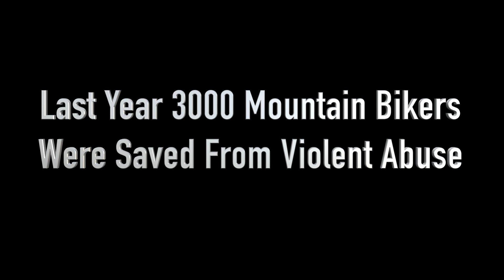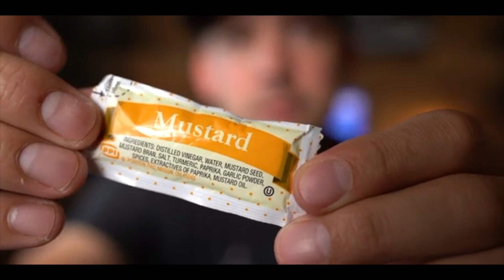ASPCA Parody (Adopt A Mountain Biker Today)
Sprained arm right now for a couple more days so this is the video this week. Hope you guys enjoy it was fun making it.
Give me a follow  @downhillmountainbiker